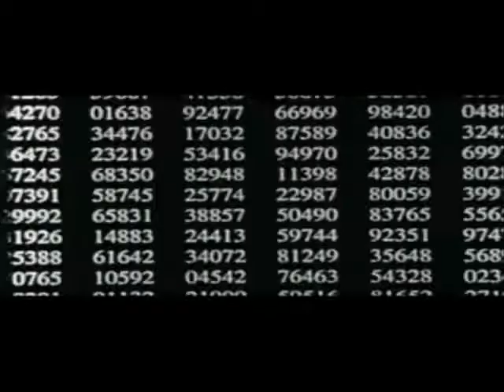Television Double Exposure 1974 Studio then 1974 Live at CBGB US Enclosure Company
Television   Double Exposure 1974 Studio then 1974 Live at CBGB  Left Minus Right Audio Channel Mix  Difference Audio Signal  US Enclosure Company